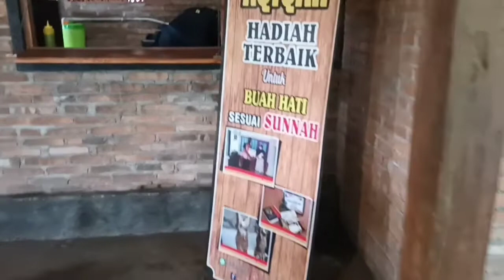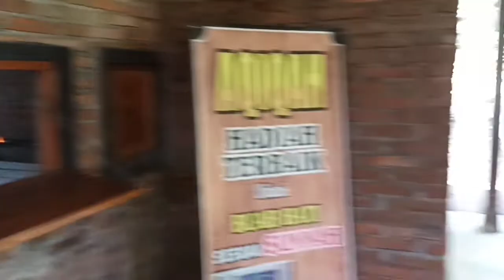Nyate di Sate Wedus Tempur desa Tempursari Candimulyo tgl 06 Juli 2022.